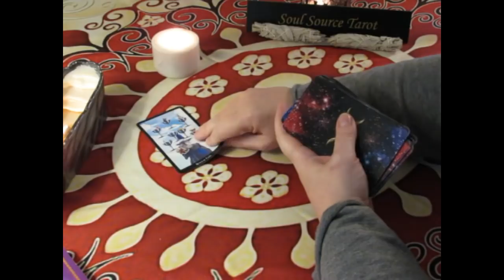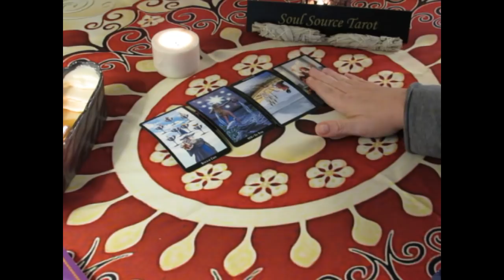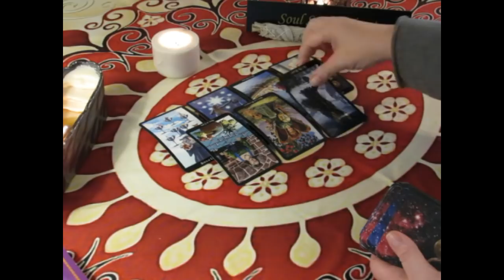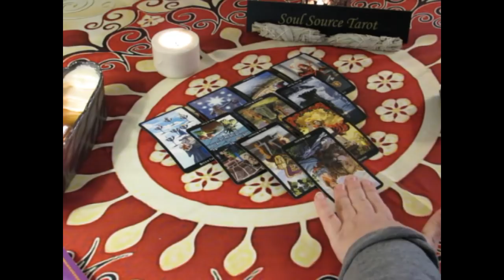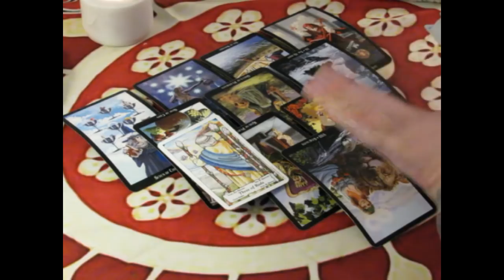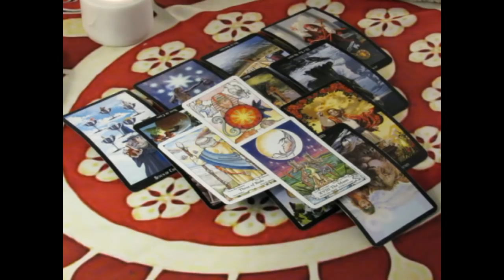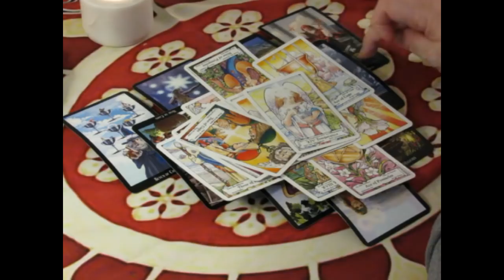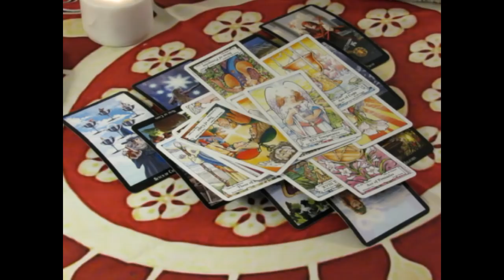~Pisces~Have Faith~Feb 26 to March 4, 2018 Weekly Tarot Reading